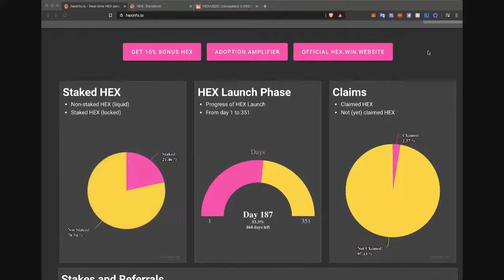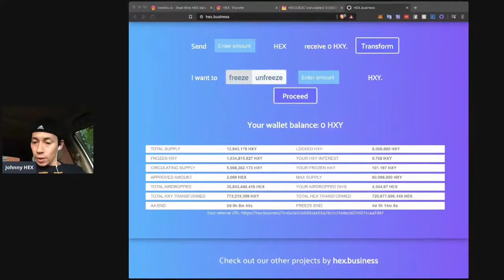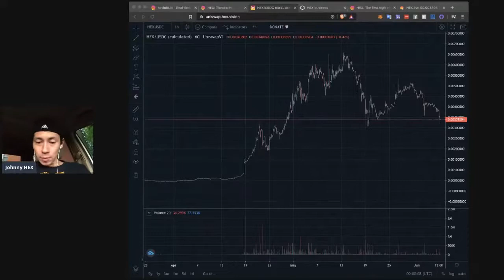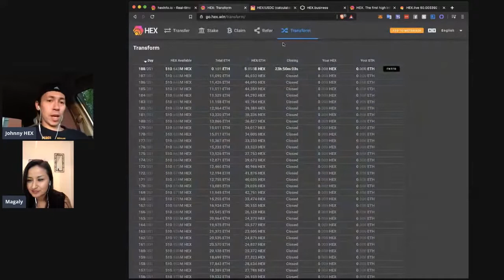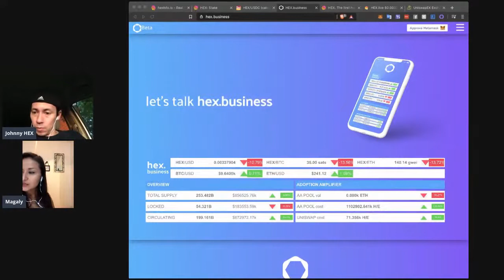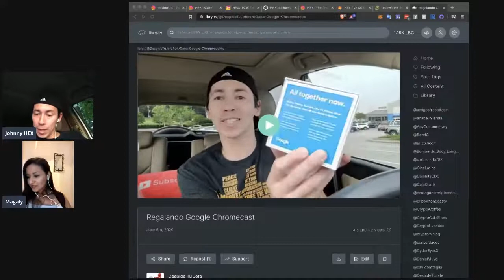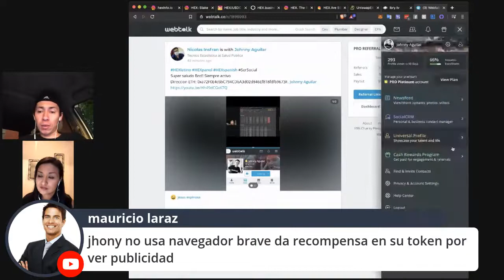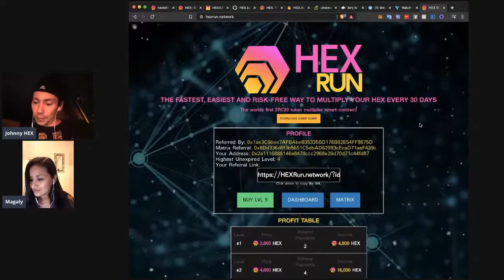HEX Token Dia 187 HEXtream Yard | Despide tu Jefe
Seguimos aprendiendo del mundo cripto.
HEX es un nuevo proyecto que corre en la blockchain de Ethereum. Si tenias Bitcoin antes de diciembre 2019 puedes reclamar tus tokens completamente

This is not a bitcoin fork nor is HEX an airdrop. Instead of purchasing it, you claim it or transform ETH into it.
The amount of HEX you receive depends on how much Bitcoin held time of the snapshot and how fast you claim.
The ETH Adoption Amplifier is a Daily pool of HEX tokens that is minted at the end of the Lobby fractionally btw Investors for that Day.

0x24DD493Af24Abc8E1c27A1592E4CCfa55D4aA4bD

THETA/Tfuel ➡️ 0xaA111391e7D90AF3B5dD923E94DC002F86432ecf